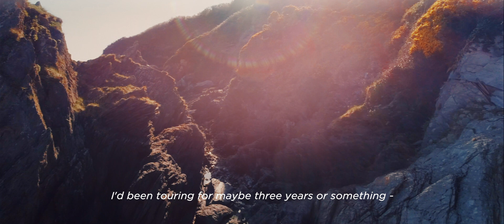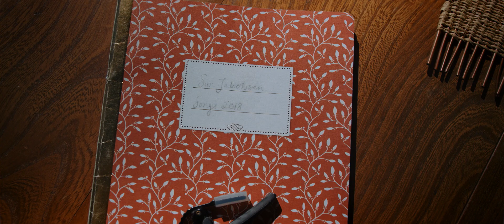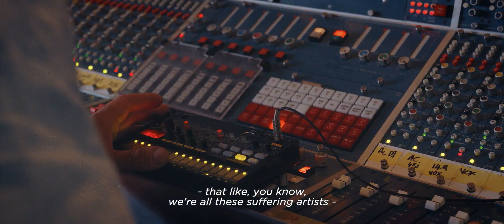Siv Jakobsen - 'A Temporary Soothing' (Mini-Documentary)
Directed and shot by Jørgen Nordby.

Siv Jakobsen is an indie-folk singer songwriter from Oslo, Norway - Previous releases include How We Used To Love, Like I Used to, Dark, Fight or Flight, Anywhere Else & Island.